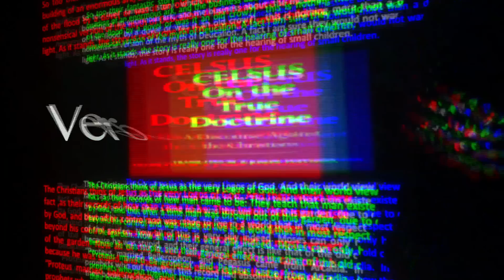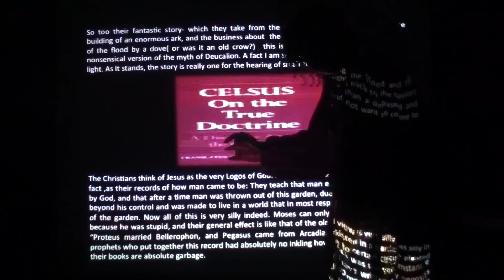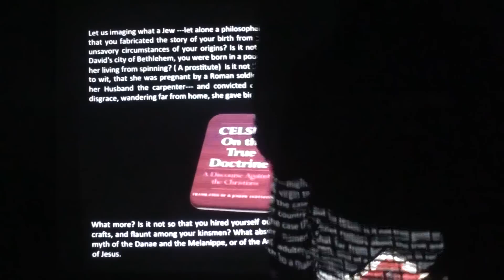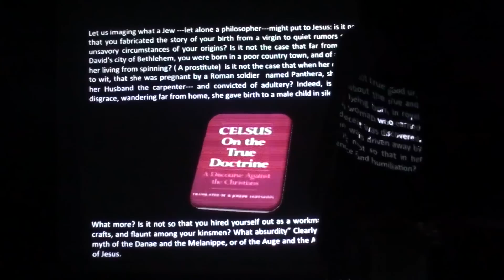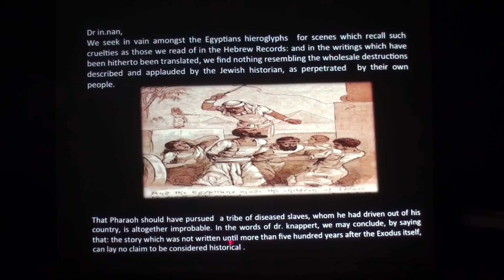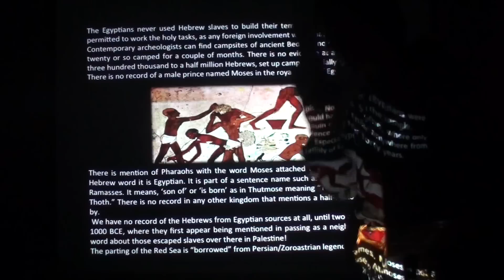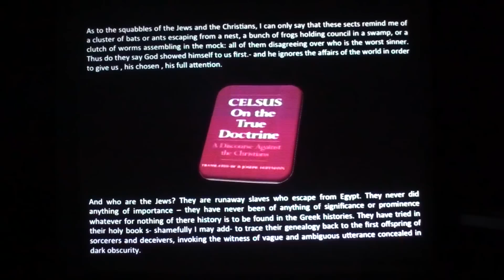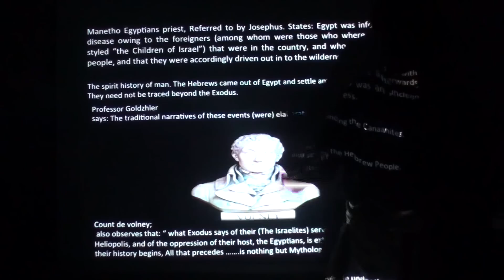An induction to the Destruction of Hebrew and Christianity Verbalist-Fideism. Pt.1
The Sage Sadiyq, Critique The Historicity of the Hebrew Fallacy and pious forgers of History. From London, From the House of Herusis.